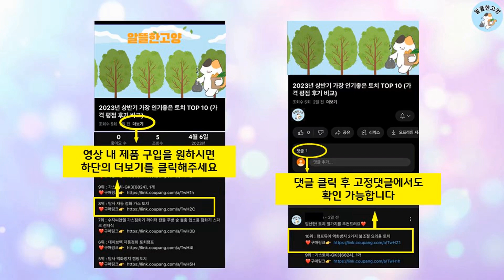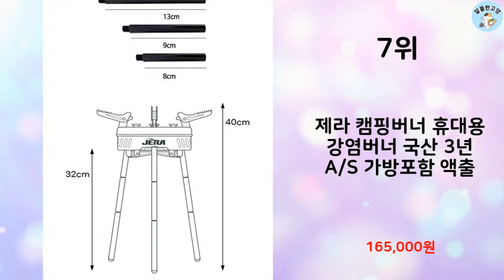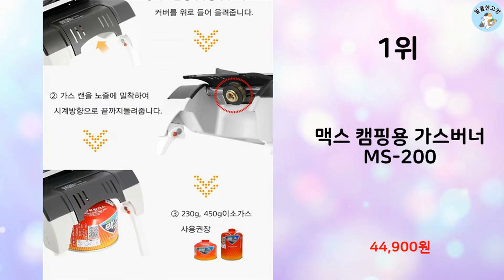2023년 가장 많이 팔린 그리들버너 추천 TOP 10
알뜰한 고양에서 2023년 상반기 인기 그리들버너 TOP 10을 소개해드립니다.

10위 : 고화력 강염 3구 호스버너 JB-103(블랙) 캠핑버너 가스버너

9위 : 벅703 대형 고화력 캠핑 그리들 가스버너 + 보관가방

8위 : 그리들 버너 해바라기 강염 스토브 고화력 액출 캠핑 이소가스 휴

7위 : 제라 캠핑버너 휴대용 강염버너 국산 3년 A/S 가방포함 액출

6위 : 캠핑 컴팩트 소형 휴대용 강염 가스 버너 스토브 그리들버너

5위 : 제라 서브스토브 그레이 JB-103 휴대용 3구 강염버너 23년

4위 : 그리들 코베아 캠프원 이소 부탄 가스 제라 미니 강염 버너 스탠

3위 : 제라 서브스토브 블랙 JB-103 휴대용 3구 캠핑 강염버너 2

2위 : 풀세트-피엔코 그리들버너+링가드+아답터 그리들버너 캠핑버너 가스

 감사합니다